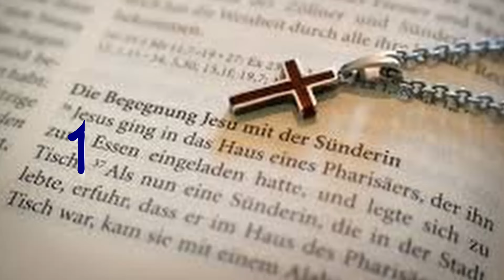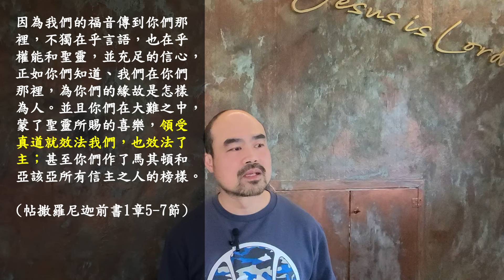JC187 基督教信仰分享篇︰AI新世代，敎會沒落（帖撒羅尼迦前書1章5-7節） [ 廣東話 基督教信仰 ]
這頻道將在日後的每個星期日與大家份享我們的信仰。

作詞：盛曉玫 / 作曲：盛曉玫

有一份愛 從天而來
比山高 比海深
測不透 摸不著 卻看得見

因為有你 因為有我
甘心給 用心愛
把心中這一份愛  活出來

耶穌的愛激勵我
敞開我的生命
讓自己成為別人祝福

耶穌的愛點燃我
心中熊熊愛火
我們一起向世界   活出愛